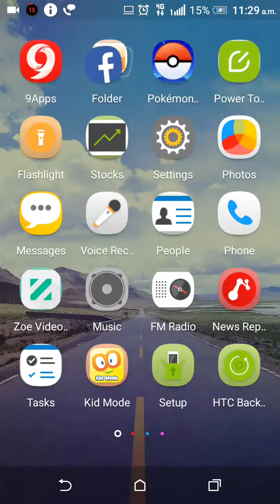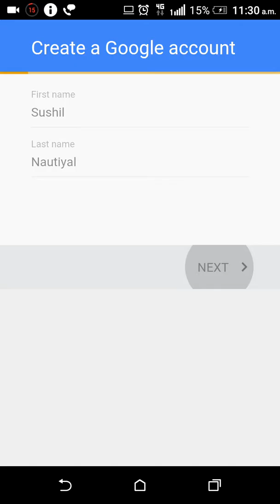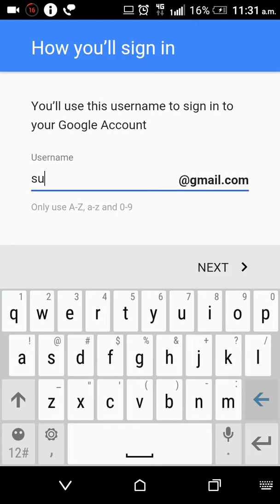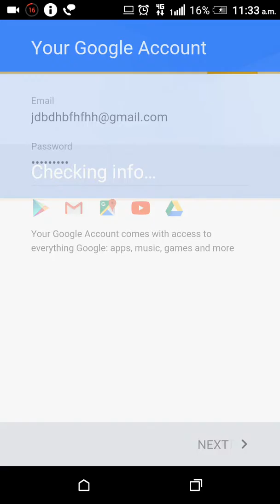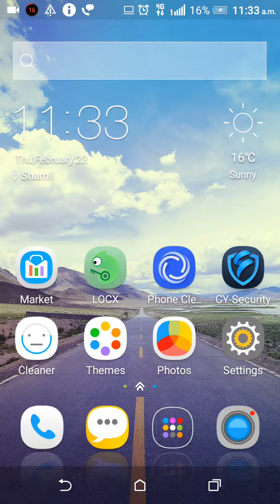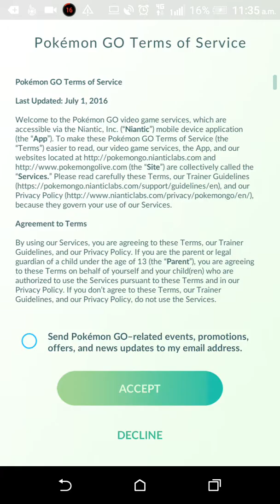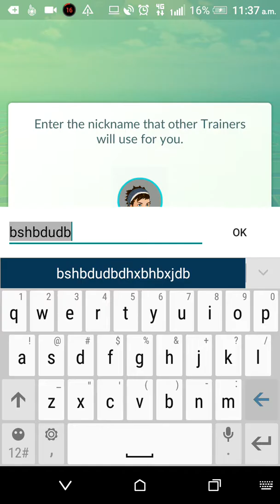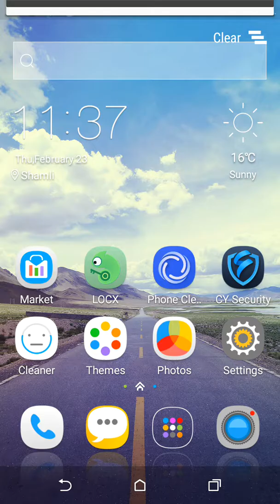Make an account for Pokemon go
Easiest methods